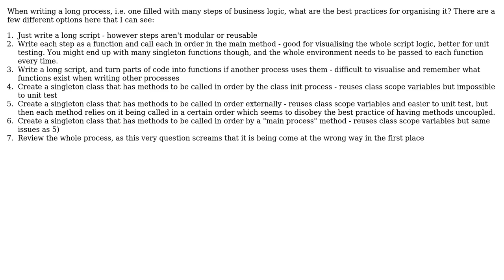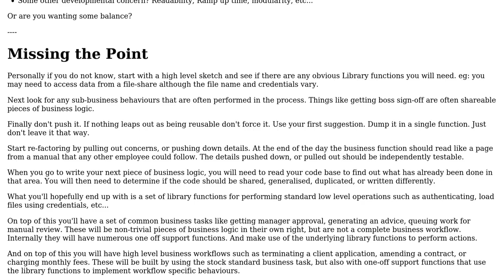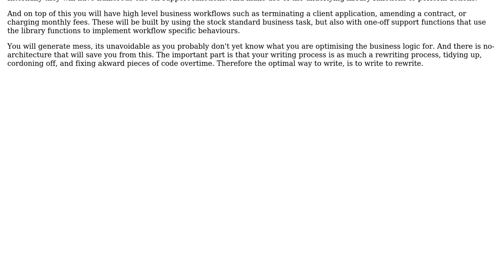Software Engineering: What are the best practices for writing a long, multi-step process?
With thanks & praise to God, and with thanks to the many people who have made this project possible! | Content (except music & images) licensed under CC BY-SA | Music | Images & others | With thanks to user Tom Malkin user Kain0_0 and the Stack Exchange Network Trademarks are property of their respective owners. You are responsible for your own actions.